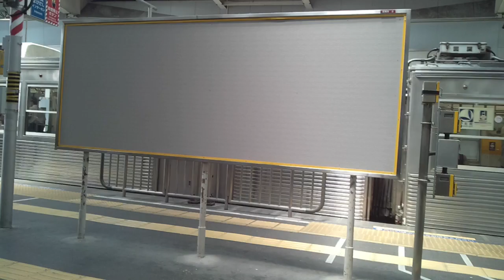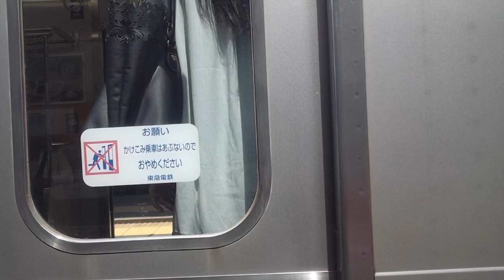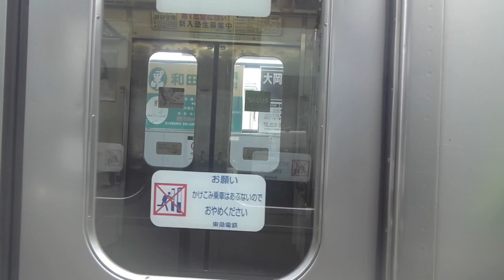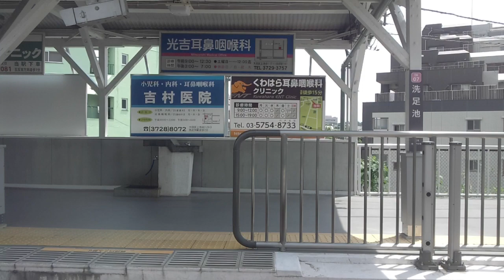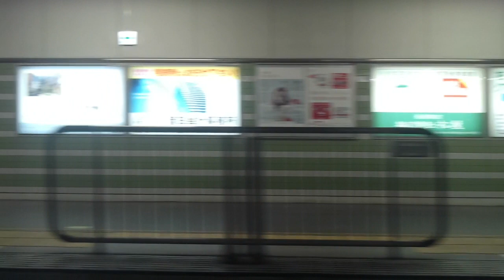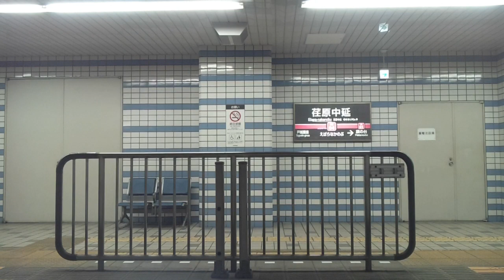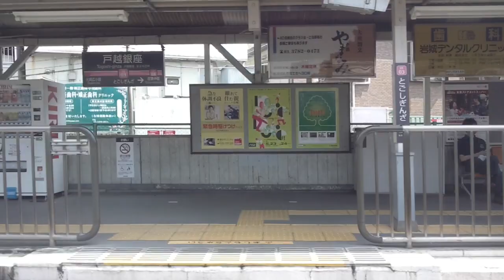【東急池上線】蒲田～五反田間、右側車窓 Kamata Gotanda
ワンマン運転の路線です。
１駅先まで歩いていけそうなくらい駅間が短いです。

最終的には五反田駅で山手線に乗り換えています。

0:44、蒲田駅発車します
2:15、蓮沼駅着
3:54、駅構内に踏切がある駅です
4:07、池上駅着。白くて長～い木造ベンチが印象的。
5:19、第二京浜またぐ
6:07、千鳥町駅着
7:45、久が原駅着
9:02、横須賀線・東海道新幹線またぐ
9:15、御嶽山駅着
11:02、雪が谷大塚駅着
12:05、呑川(のみかわ)渡る
12:30、石川台駅着
13:56、洗足池駅着
15:22、長原駅着
16:30、東急大井町線くぐる
16:48、旗の台駅着
18:35、荏原中延駅着
20:07、戸越銀座駅着
21:08、第二京浜くぐる
22:03、立正大学品川キャンパスが見えます
22:23、大崎広小路駅着
22:59、山手通りまたぐ
23:37、目黒川渡る
24:10、五反田駅着、降車します
25:20、乗り換え専用改札口通過
25:48、下ります
26:16、山手線外回りも内回りも同時に到着したようです。左が渋谷・池袋方面の外回りです。

乗り換え蒲田駅、JR京浜東北線から東急多摩川線・池上線へ、はコチラ

【東急池上線】池上駅周辺の様子、はコチラ

洗足池駅周辺の様子、はコチラ

旗の台駅周辺の様子、はコチラ

五反田駅周辺の様子、はコチラ